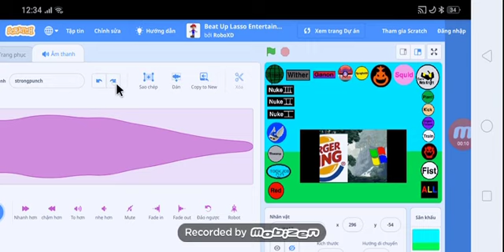Beat Up Mugen Battle Windows Vs Burger King StrongPunch Scratch Paint